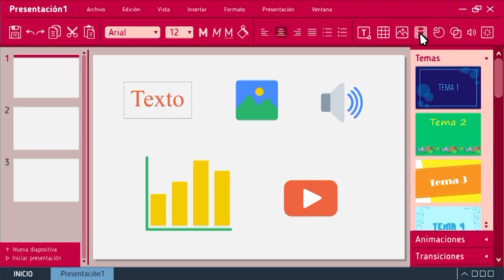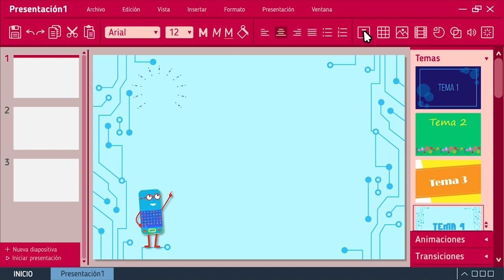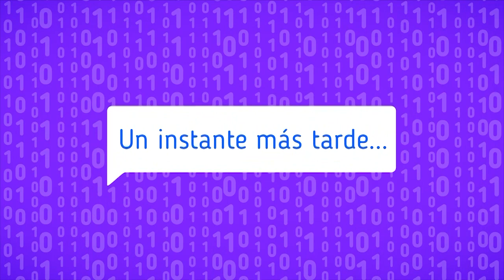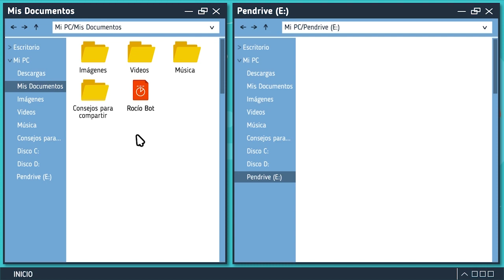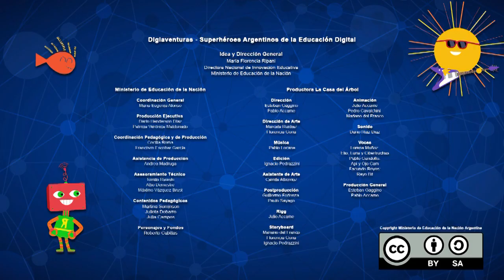El primer Congreso de Robots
En este capítulo de la serie Digiaventuras, Rocío Bot recibe una invitación al Primer Congreso de Robots diseñados por chicos y chicas. Entre todos, crearán una gran digipresentación para ella. Este recurso forma parte de las series educativas Aprender Conectados.